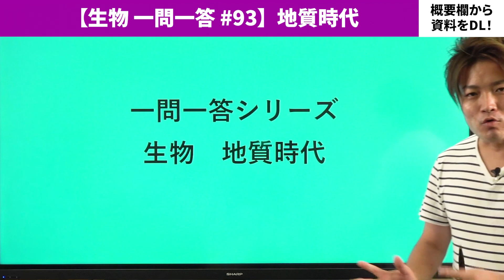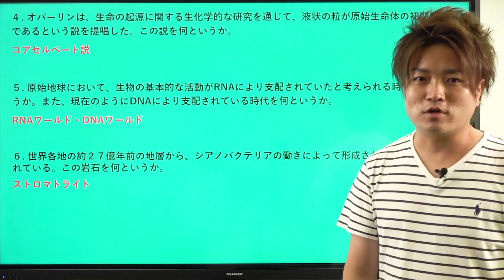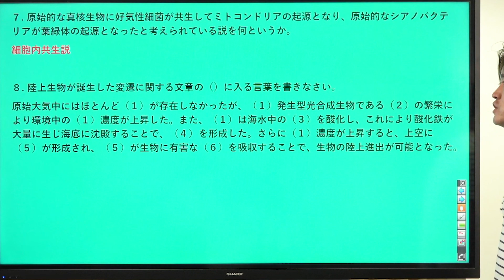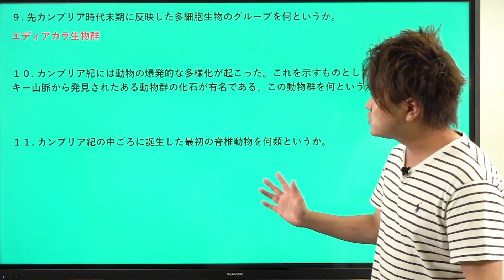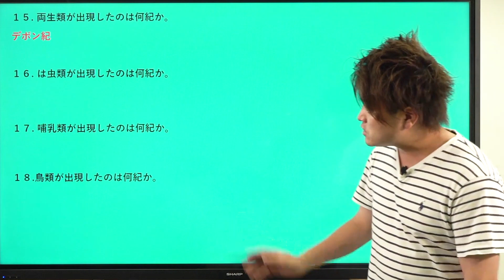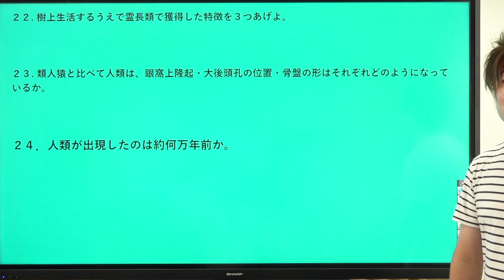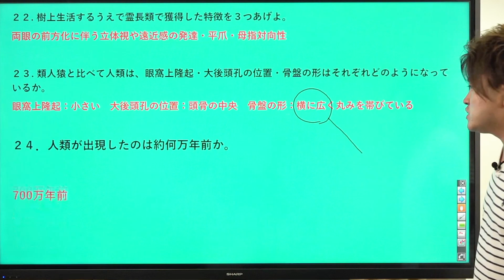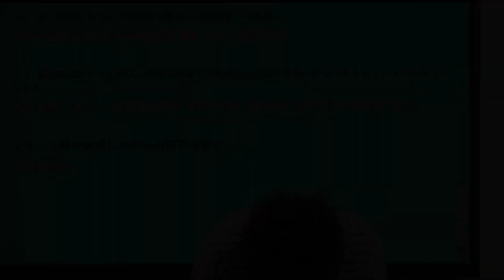【生物 一問一答】【第93講】地質時代*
使用機材：Black Magic Design ATEM Mini Pro

【目次】
00:00 冒頭
00:35 問題